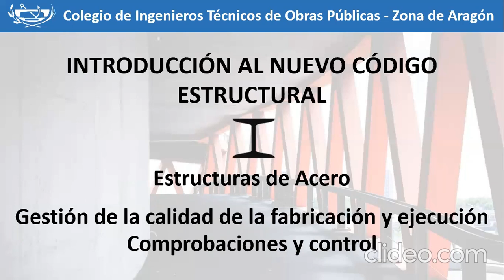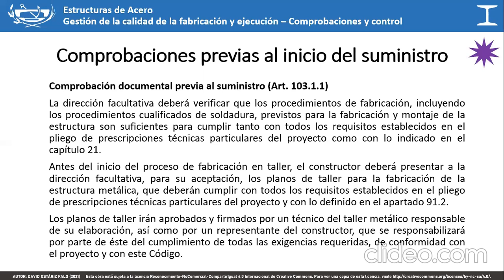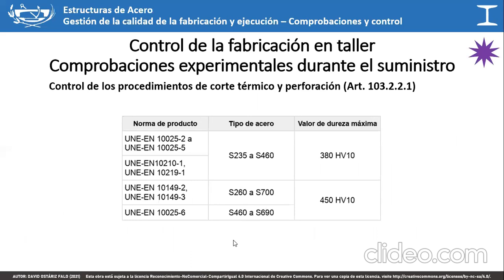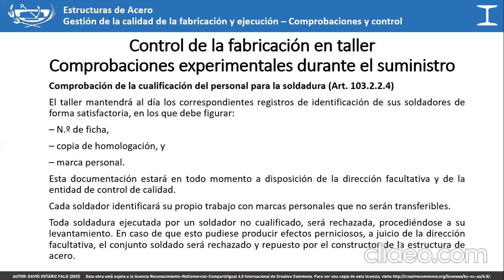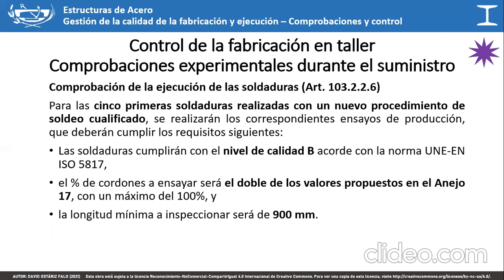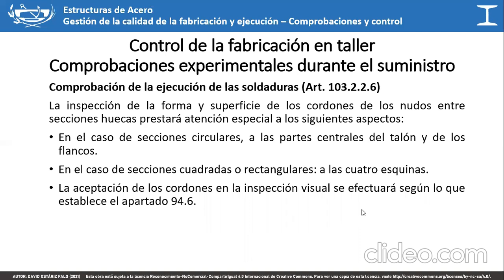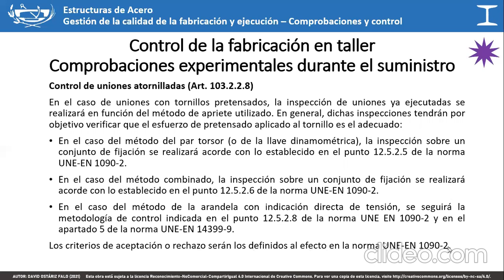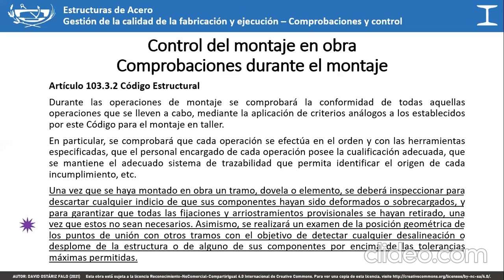Introducción al Código Estructural: Control de calidad de ejecución en estructuras de acero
Sesión de introducción al nuevo código estructural de 2021 que deroga a las instrucciones EHE-08 y EAE-11, regulando las estructuras de hormigón, de acero, o mixtas hormigón-acero desde el diseño hasta su desmantelamiento.

Esta sesión se dedica a las comprobaciones y control para asegurar la calidad de la ejecución de estructuras de acero.